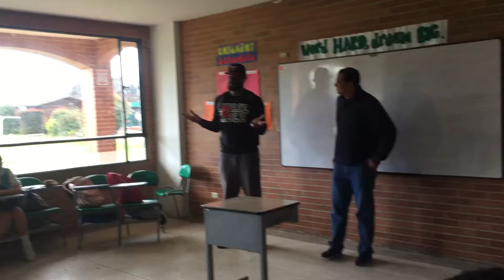AllSportsSelect in Columbia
Sean Morgan talking to Gimnasio campestre Santa Sofía - barandillas